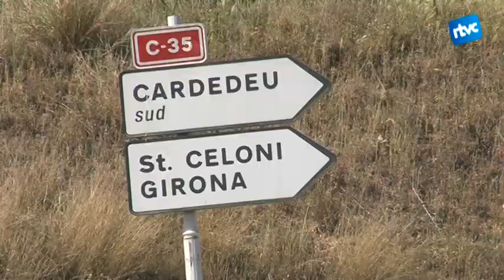Comencen les obres per al nou accés a la Roca Village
Aquesta setmana han començat les obres per al nou accés directe des de l'AP-7 a la Roca Village que permetran descongestionar el trànsit al peatge de Cardedeu, que sobretot els dissabtes, es col•lapsava.